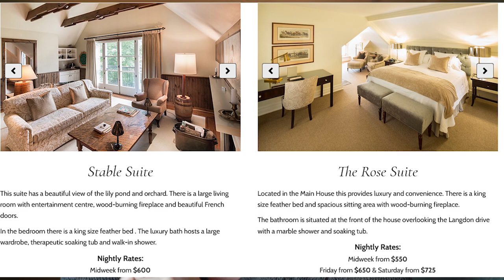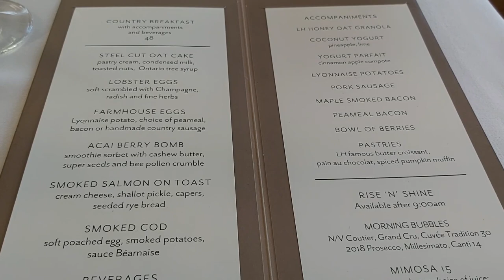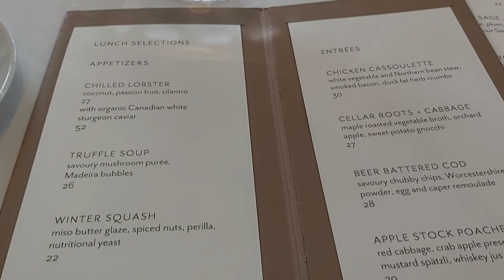LUXURY VACATION FOR LESS! | Christmas At Langdon Hall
If you’re not rich but you like to vacation like you ARE – this video is for you! Christmas at Langdon Hall is a dream – but how can you afford it on a budget?  Join us as we give 5 Tips and tricks for having a Luxury Vacation on Less!  This destination is truly a five-star experience.  We loved our massive King-Sized fireplace suite complete with marble bathroom and soaker tub.  The spa and massage treatments were glorious.  Incredible three course dining by Langdon’s famous chef was also quite enjoyable. Jenn is an adoptive mom of six from Canada and loves to chat about how LESS can actually mean MORE!
*Leave a comment - I'd love to connect with you.*
Kind comments only, please.  All others will be deleted.

CHAPTERS/TIMESTAMPS:
0:00 Langdon Hall in Winter
1:22 Fireplace Cloister Room Tour
2:45 Booking Tips
3:39 Packages
4:21 Dining
7:00 Spa at Langdon
8:20 Promotions
9:00 Christmas Decorations

Sony A 7C Full Frame Mirrorless Camera:
SONY E PZ 18-105mm F4 G power zoom lens:
Zhiyun Tech Weebill-S DSLR Gimbal:
Rode Videopro Mic:
Neewer Studio Lights:
External Hard-drive:
Memory Card: